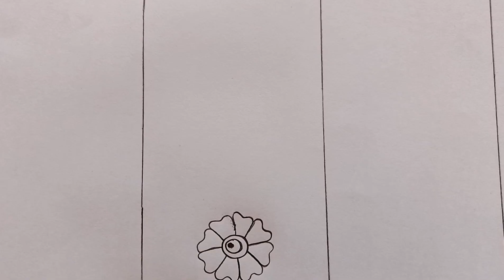New Beautiful Mehndi Design For Hand 's || Pencil Mehndi Design Salonimehndi02 2024